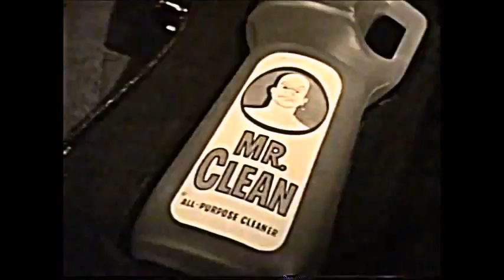Mean Mr Clean Gun b